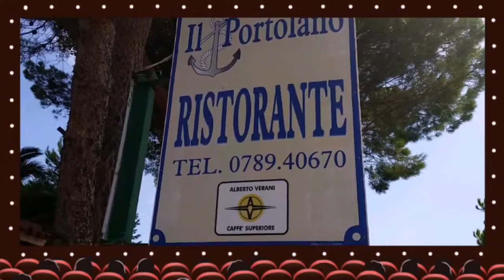Porto San Paolo avec l'île Tavolara